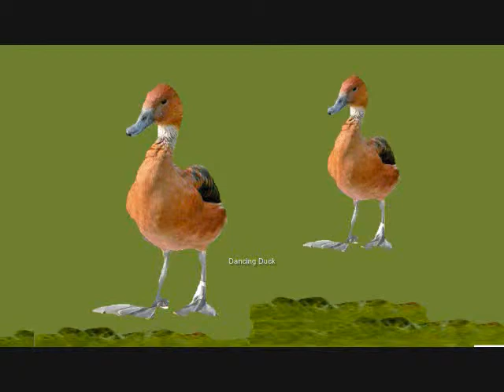Dancing Duck ~ by addy